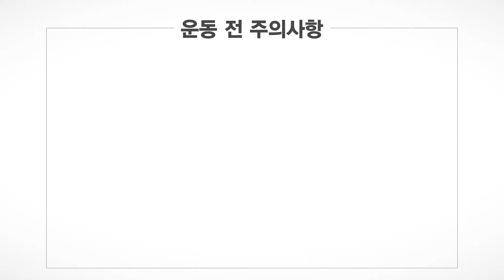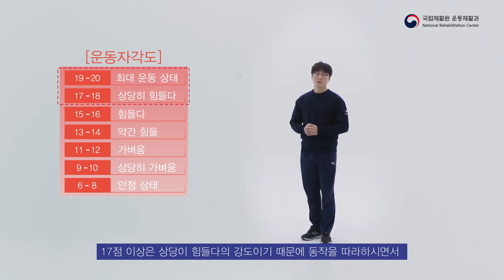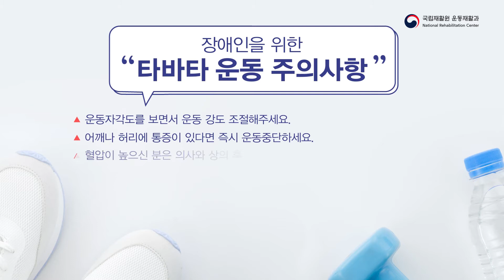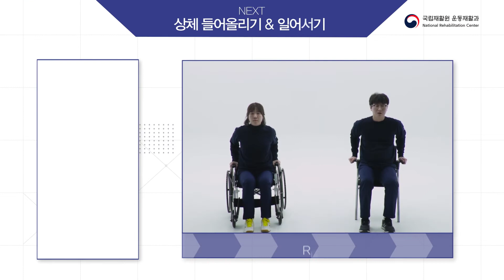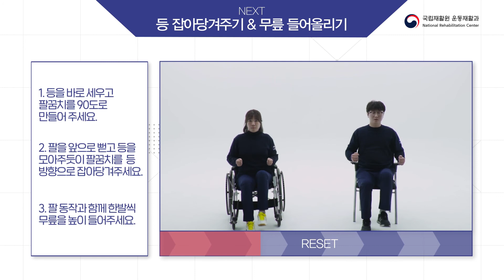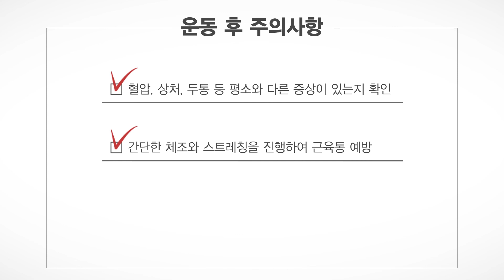[장애인건강UP] 2편 장애인을 위한 5분 근지구력 순환운동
편집인 - 김정환, 김재학, 김수연, 이정준, 명정혜
발행인 - 이범석(국립재활원장)